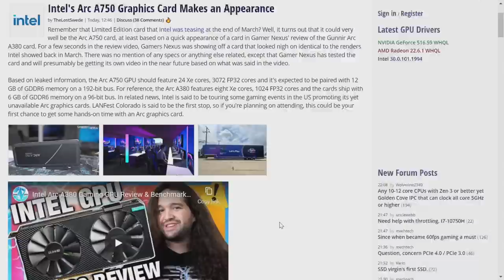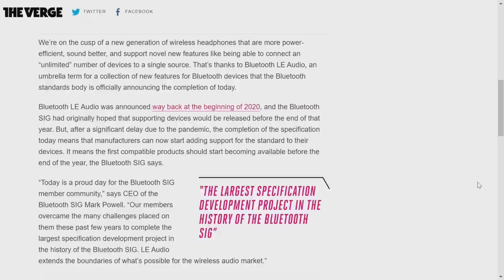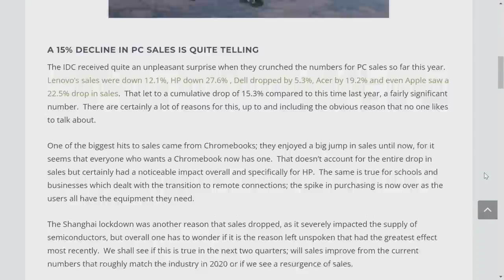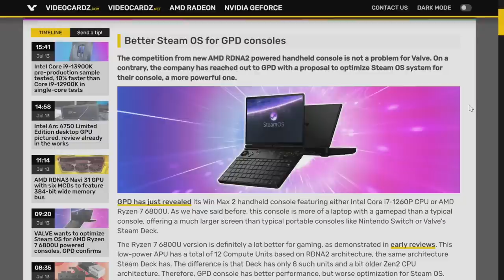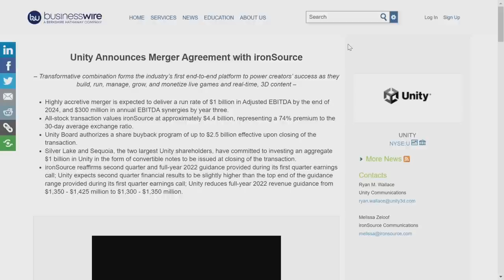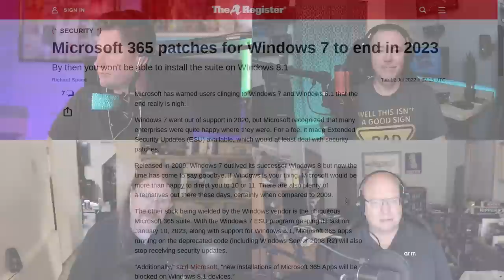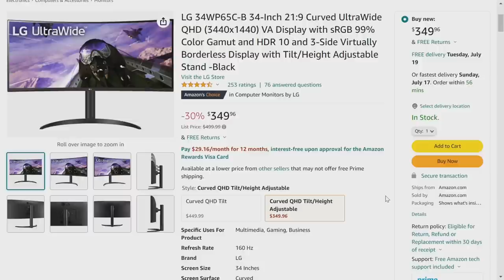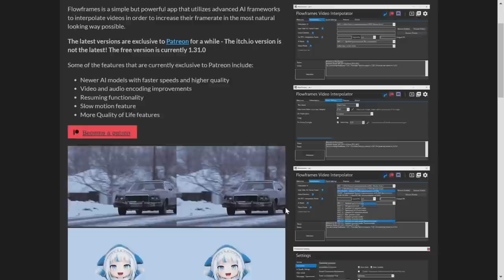PC Perspective Podcast 685: Core i9-13900K Tested Early, Bluetooth Audio Improving, PC Sales Decline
We are back at it YET AGAIN, podcasting about another week's worth of PC hardware and software news. It's the kind of content you can only find in a few thousand other places, so you really don't want to miss this one.

Note: we recorded this BEFORE the Gamers Nexus video on Arc graphics with Tom (and Ryan) from Intel was published.

And no, it didn't end up being "50 min and 36 sec" after all. Somehow the running time ballooned up to a whopping 50 minutes and 39 seconds between rendering and YouTube. Where did the extra 3 seconds come from? ALIENS. (Probably.)

00:00 Intro
02:04 Food with Josh
04:12 Arc A750 GPU at GN (they released another video the next day)
06:12 Intel Core i9-13900K sample apparently tested
10:40 Brief digression
11:34 Bluetooth audio poised to improve soon
14:52 Corsair's new HXi Series PSUs
16:58 PC sales decline
24:03 Skyrim Together Reborn
28:33 Unity and ironSource merger
31:45 Spectre never dies
35:38 MS 365 requires Win 10 and up after this year
36:52 Picks of the Week
48:08 Outro